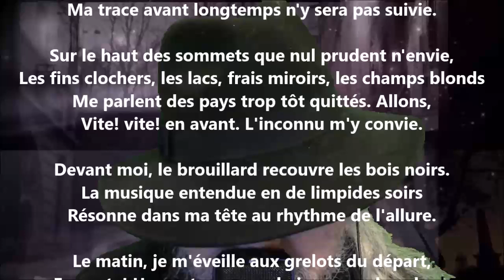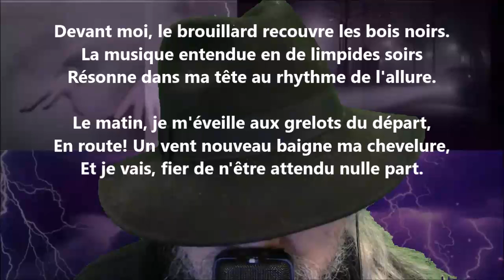Tsigane - Charles Cros lu par Yvon Jean